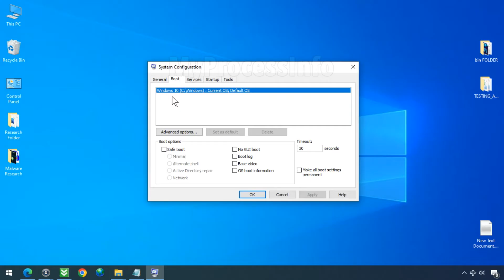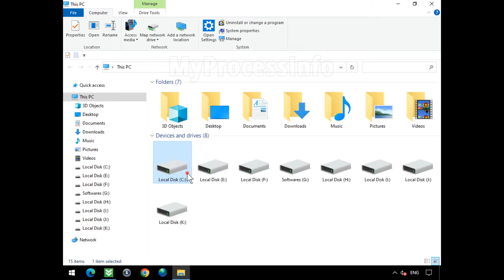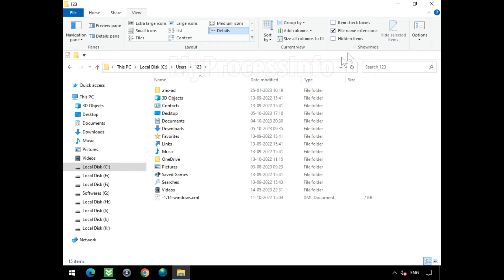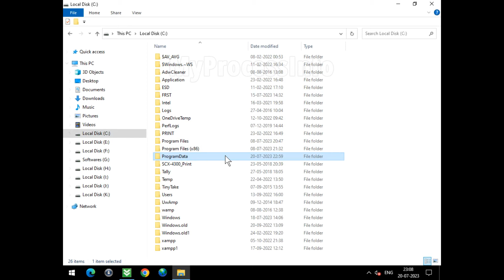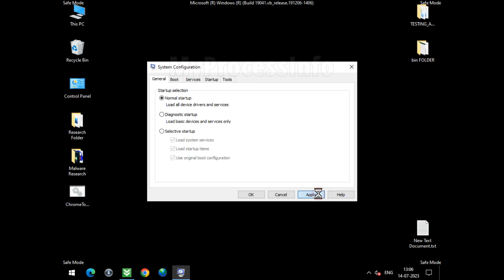How to Remove Trojan:Win32/Malgent!MSR? [ Easy Tutorial ]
The presence of Trojan:Win32/Malgent!MSR on your PC indicates that your system has been infected by the Malware Agent (Malgent) virus. Trojan Win32 Malgent MSR installs other malware applications into your PC to gain control over your system, track all your activities, steal personal details and passwords, or even launch ransomware attacks. Ignoring the Trojan Win32/Malgent!MSR threat could have serious and potentially lethal consequences for your privacy. In summary, Win32/Malgent is a malware agent used by hackers to install various types of malware for different malicious activities.

If you notice that Windows Defender is detecting the Win32 Malgent virus, be on high alert and remove it as soon as possible from your PC. If Windows Defender is unable to remove the Trojan:Win32/Malgent virus, follow our step-by-step manual removal guide to get rid of this dangerous trojan.